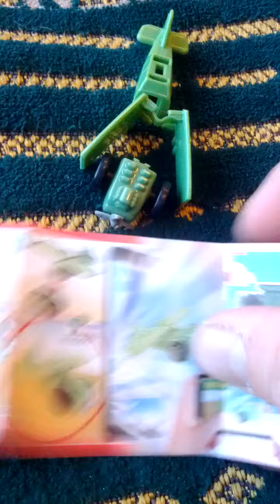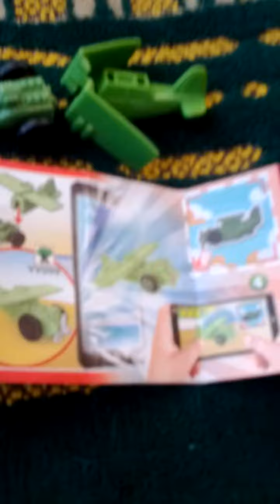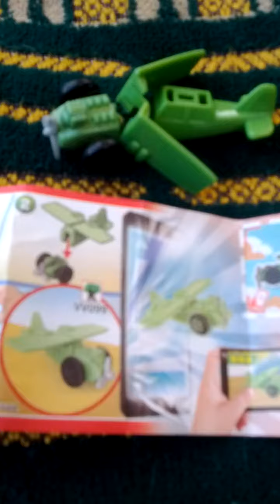Lots of Kinder Surprise Eggs Russian 3 Toys-16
Sat 22nd Jan 2022(AH 1443 Jumada-Al-Thani 19th).
I bought Kinder Surprise Eggs The Russian 3 again about 4 weeks ago..
And this is a part of Lrt Ui Jeong Bu Line from Ui Jeong Bu Joong Ang(U17) to Heung Seon(U15)..